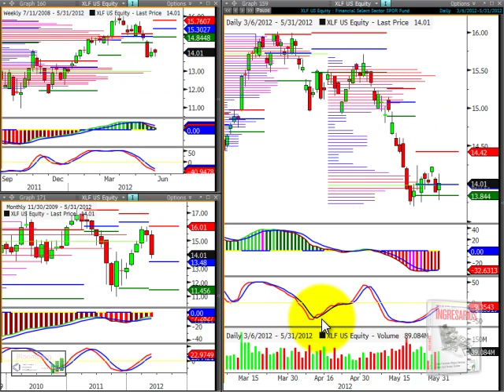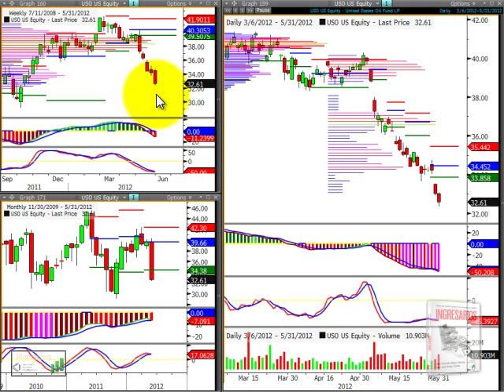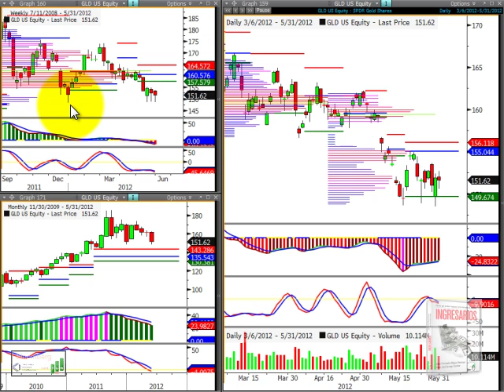Informe diario de las principales  Acciones Colombianas y los indices US